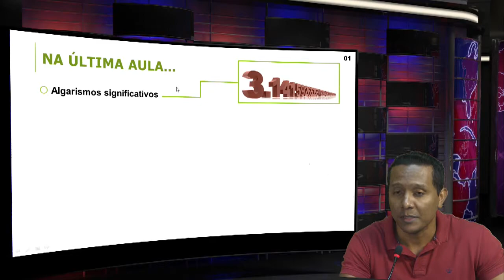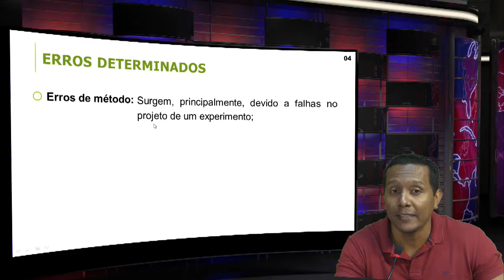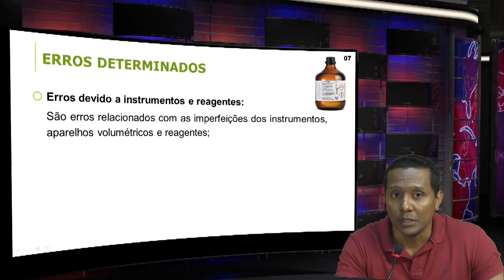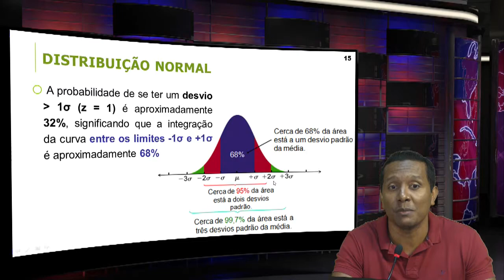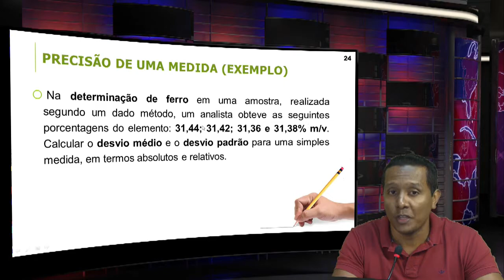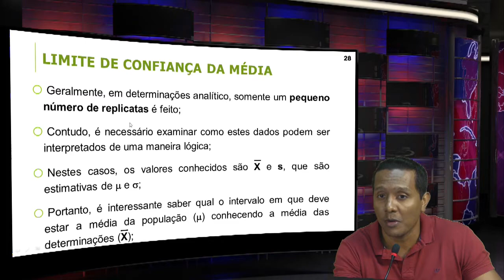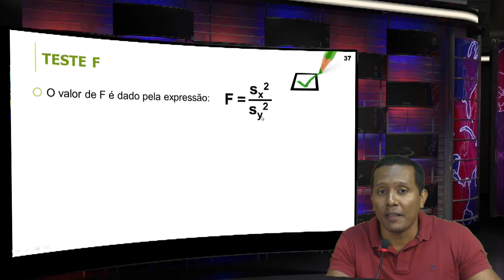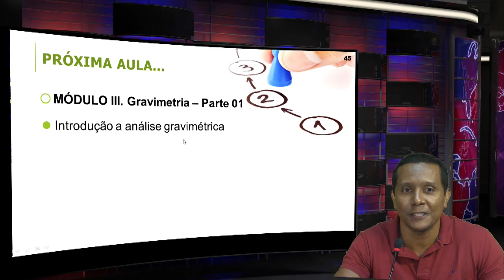Química Analítica 2: Erros e Tratamentos de Dados Analíticos (Parte 02)